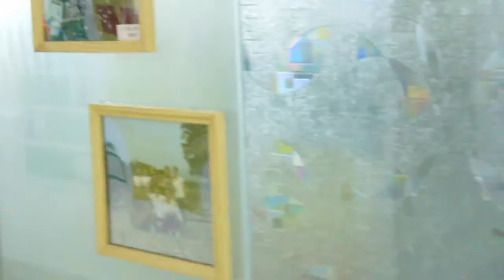fancy-fix office window decoration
Quick video of fancy-fix office window film decoration

-Easy application
-Great Privacy & Decoration
-Static cling, removable window film